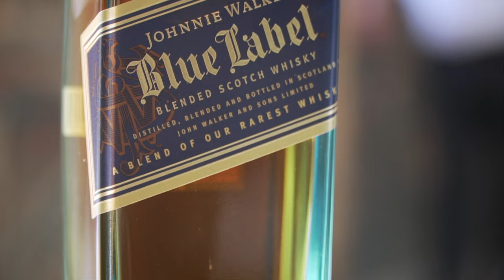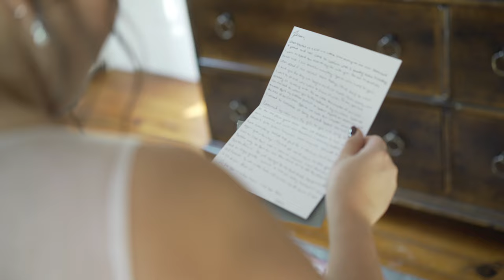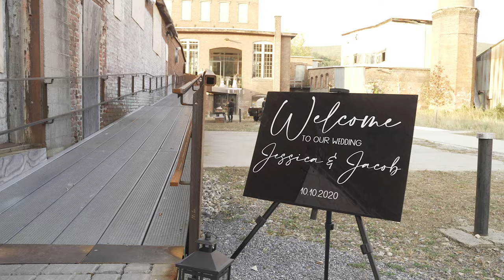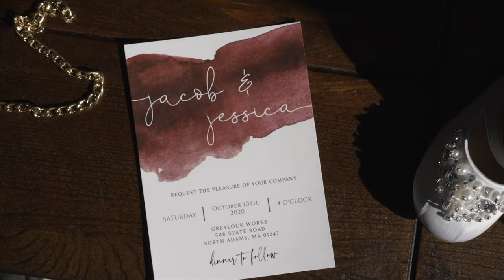Jess & Jake's Greylock WORKS Cinematic Wedding Film 4K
Jess & Jake Wedding took place in the Bershires at Greylock WORKS located  in North Adams, Massachusetts. The rustic vibe was a great location for a Fall Wedding.

The Rockstar Vendor Team

The Team
Video - Rockstar Cinema Productions
Photographer - Casey Dawn Photography
Ceremony Venue Location - Greylocks Works
Groom’s Attire -
Bride’s Attire - Clay and Oak
Bridal Boutique -
Rentals / Caterer - Classic Tents

Songs licensed through
Art-list License Number - 732321

Song Sound track
Enjoy the Game by Music of Success
Infinity by Naski Artlist
EnjoytheGame by Borrtex Artlist
ZoomOut by Muted Artlist
Storytelling by Universe
Imagination by AlekseyChistilin Artlist

We also film weddings in the Berkshires all over New England as well as destinations. We would love to be part of your wedding day!